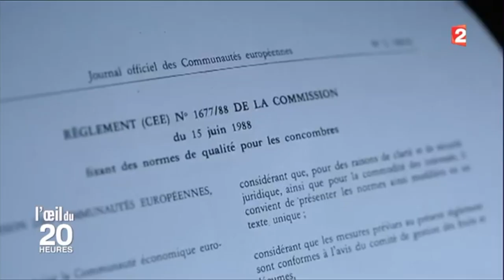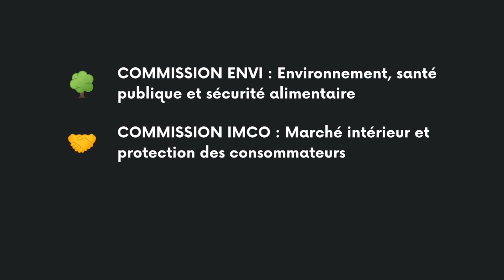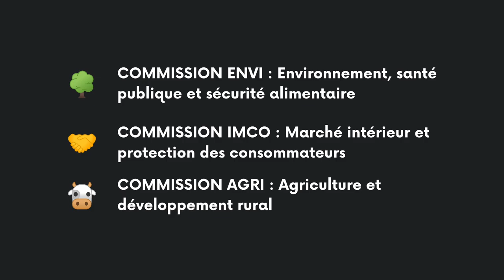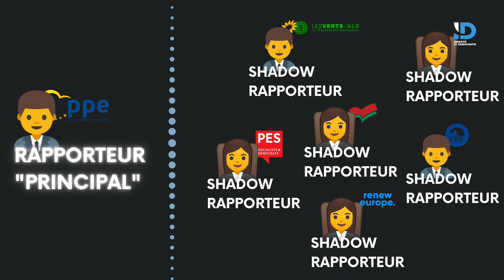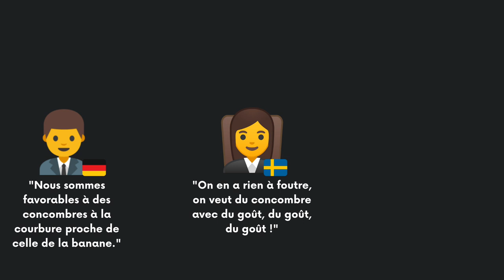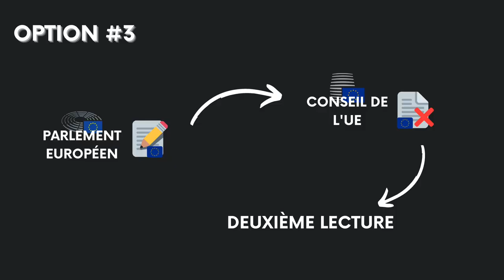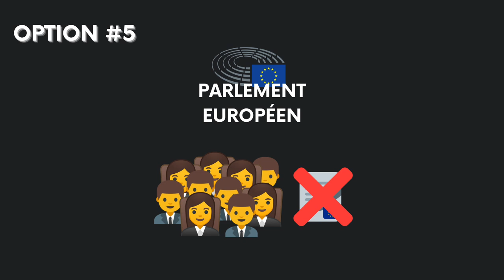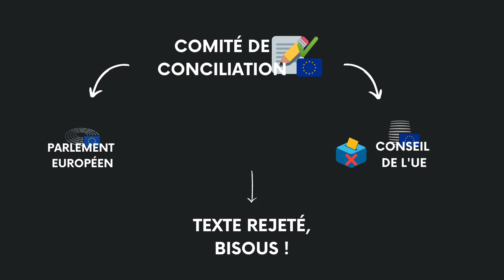VENEZ, ON FAIT UNE DIRECTIVE CONCOMBRE - Bruqxelles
Comment est construite la norme au sein de l'Union européenne ? Pour le savoir, suivez Jennifer et aidez Nicolas Sarkozy à créer un texte sur la courbe des concombres (puisqu'il a l'air d'en rêver). On n'entre pas absolument dans tous les détails pour permettre à tous d'en comprendre les grandes lignes (sinon c'est relou).

CRÉDITS
  ➔ VIDÉASTE : Jennifer Richard (accompagnée de la voix de Pierreloulou pour le doublage de certains extraits)
  ➔ EXTRAITS VIDÉOS & IMAGES : France 2, Conseil de l'UE, Commission européenne, Euronews.
  ➔ MUSIQUES : Civilization (Main Theme, Germany Theme, England Theme, France Theme et Rise and Fall Theme), Khaled Freak - Double ration de frites (remix).